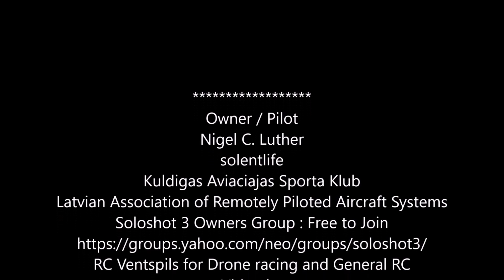Cirava 16 March 2019 Polaris Soloshot 3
What can you say about one of the best scratchbuild models ?